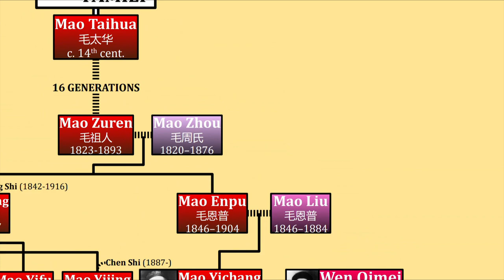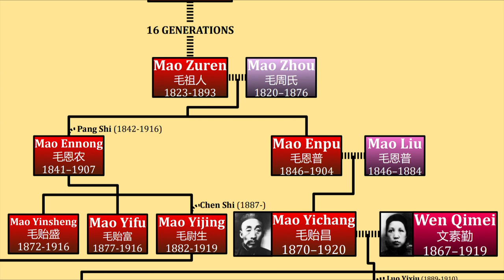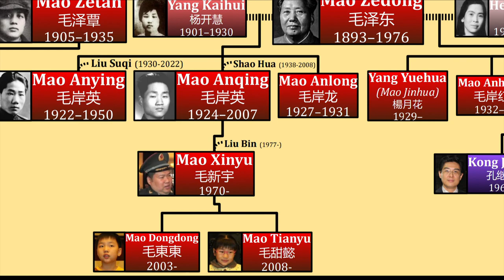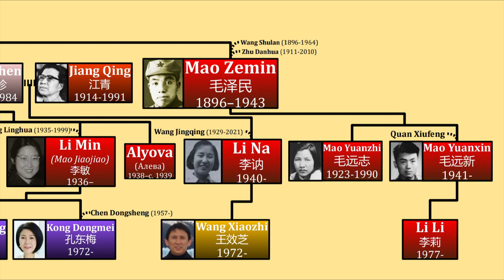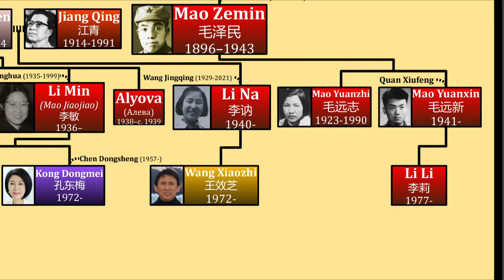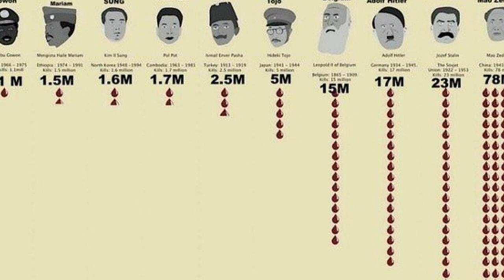The Family Tree of Mao Zedong | Project Dictator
In this video, I go over the family tree of infamous Chinese dictator Mao Zedong. Be sure to check out the other channels in Project Dictator too!

0:10 Mao's Family Tree
10:47 Mao's Life Story

WORKS CITED:
- “Mao Zedong.” Wikipedia, 28 Apr. 2022. Wikipedia,
- 祖父毛恩普，伯祖父毛恩农_毛泽东家谱-家谱网. Accessed 29 Apr. 2022.
- 附录七 毛泽东家人及亲属人名录 - 輔文 - 毛泽东大辞典 - 中國工具書網絡出版總庫. Accessed 29 Apr. 2022. (Really detailed Mao Family)
- “毛泽东.” 维基百科，自由的百科全书, 29 Apr. 2022. Wikipedia,
- Smil, Vaclav. “China’s Great Famine: 40 Years Later.” BMJ : British Medical Journal, vol. 319, no. 7225, Dec. 1999, pp. 1619–21. PubMed Central,
- “The Chinese Revolution.” Chinese Revolution, Accessed 29 Apr. 2022. (Great database for Chinese Revolutionary history! Great photos too)